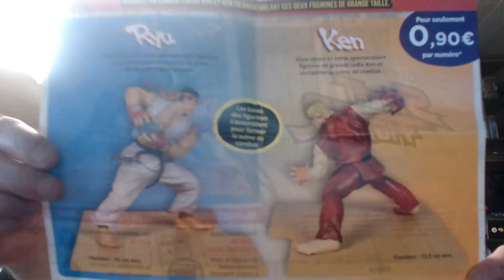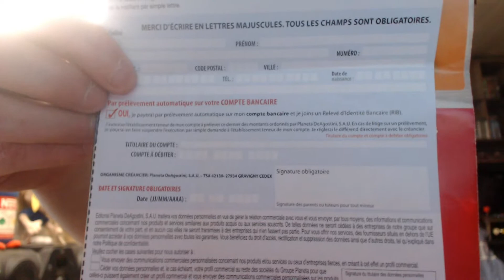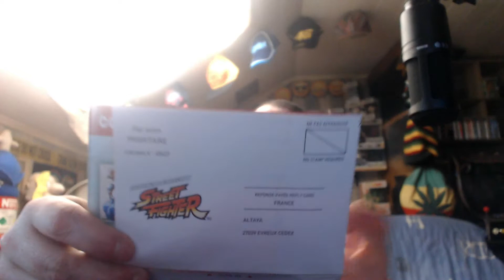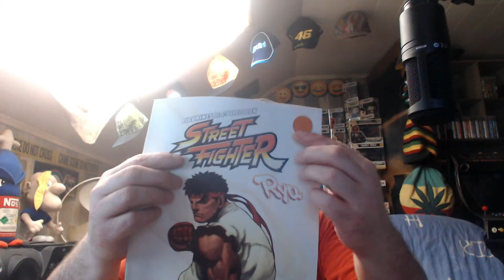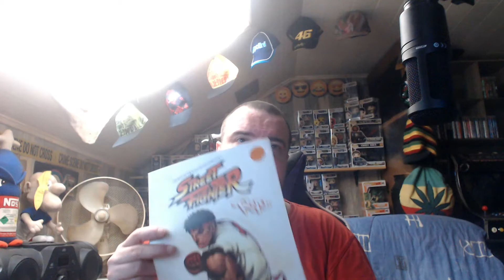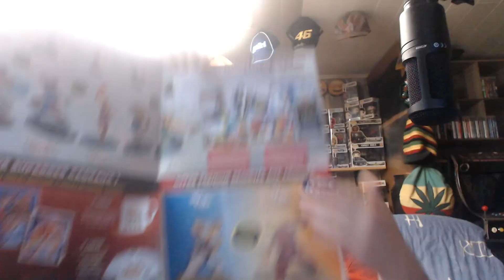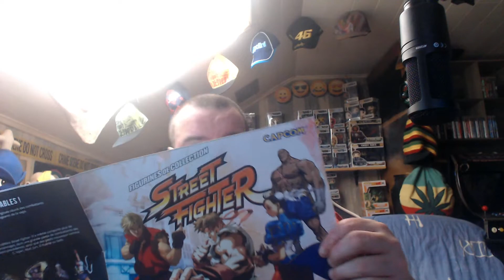COLLECTION ALTAYA STREET FIGHTER